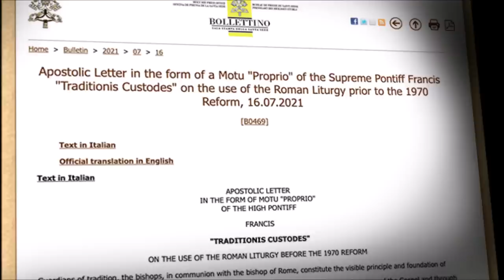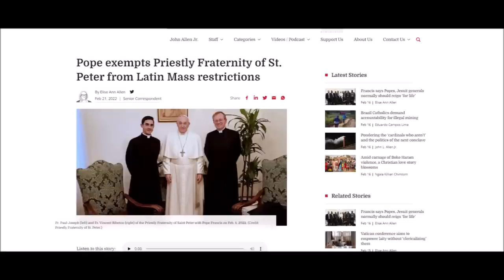Tradition Under Attack: St. Louis de Montfort, Embracing the Cross, & Tradition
On July 7, 2007, Pope Benedict XVI normalized the ancient rites of Mass and the Sacraments for all Latin Rite Catholics and priests. Gone were the days of prohibition…gone were the days of ghettoized pockets…gone were the days of indults and special permissions…the Old Mass, the Sacraments usus antiquior were back for they had never been abrogated. As Pope Benedict wrote: What earlier generations held as sacred, remains sacred and great for us too, and it cannot be all of a sudden entirely forbidden or even considered harmful. It behooves all of us to preserve the riches which have developed in the Church's faith and prayer, and to give them their proper place. Traditional Catholics were given greater latitude…greater liberty to worship in the ways that the Church of Rome has always worshipped. Tradition began to grow…began to build…parishes… apostolates…chaplaincies…schools…retreats. Faithful and serious Catholics families and individuals seemed to be drawn more and more towards the Mass of our ancestors. But in the midst of all this growth…all the enthusiasm…resistance towards Tradition began to grow more and more. Some went so far as to suggest that the Traditional Catholic with his Traditional Liturgies was holding back the full expression of the recent Church council and the full flourishing of the Church. A new Roman Pontiff was on the throne of Peter and he clearly stated that the Old Rites were to be phased out…Latin Masses were to be eliminated one by one…all other Old Rite Sacraments were to be forbidden in most places…Traditional Catholics were to be denied, by enlarge, any parish life. All that had been built up had to be torn down, for we no longer pray like we used to pray.

remember to say 3 Hail Marys for the priest